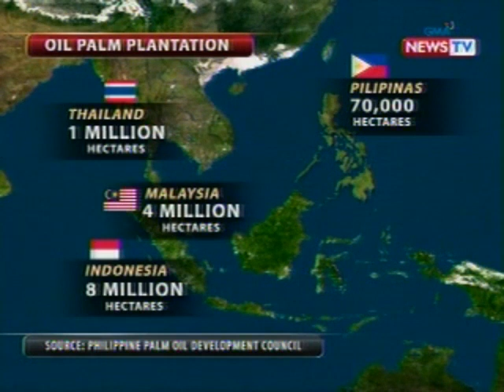Oil palm plantations, sanhi rin daw ng matinding pagbaha ayon sa Foundation for Phl Environment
airs Mondays to Fridays at 9:00 PM

(PHL Time) on GMA News TV Channel 11.

For more videos from State of the

Nation, visit

tion.